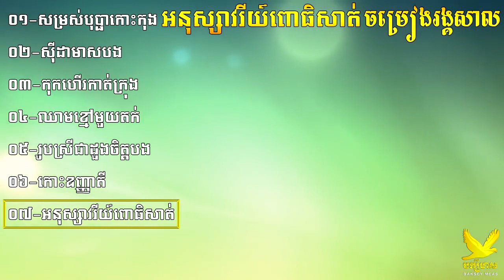12 សម្រស់បុប្ផាកោះកុង សុីដាមាសបង កុកហើរកាត់ក្រុង ឈាមខ្មៅមួយតក់ បទចម្រៀងរង្គសាល Non Stop